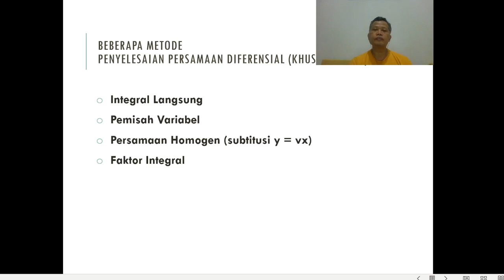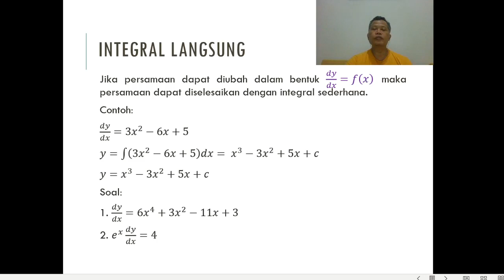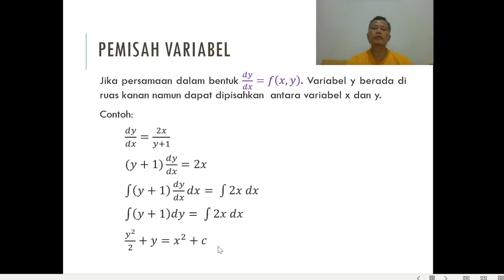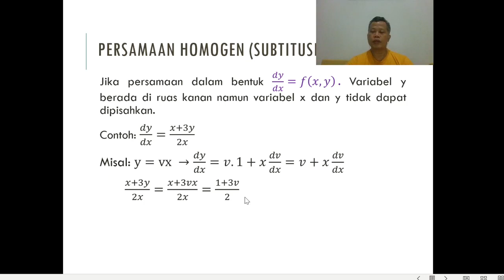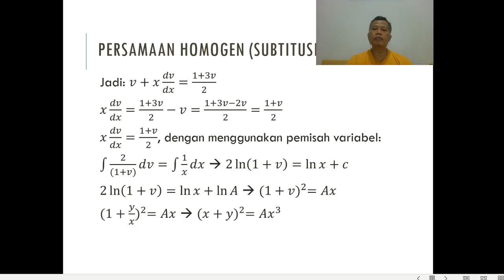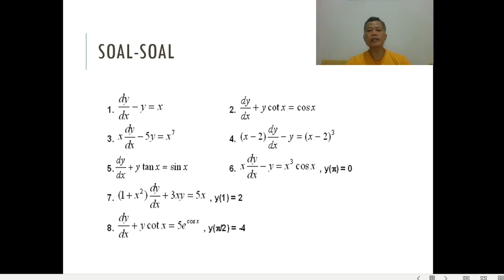Yuk Belajar Matematika (Persamaan Diferensial Orde 1 cont.)